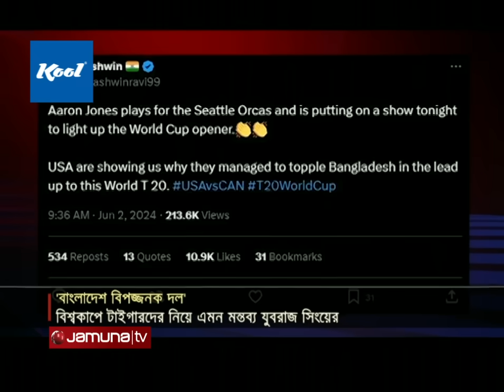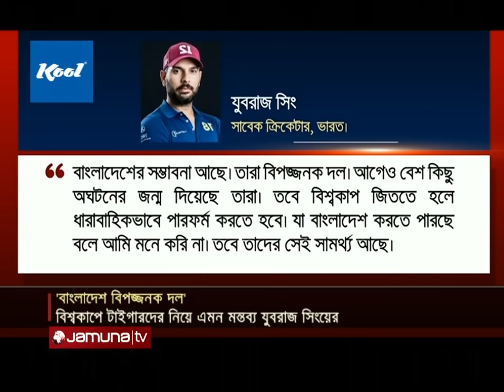'বিশ্বকাপে বাংলাদেশের ভালো সম্ভাবনা আছে' | Yuvraj on BD cricket team । Jamuna TV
বাংলাদেশ বিপজ্জনক দল। বিশ্বকাপে তাদের ভালো সম্ভাবনা আছে। বিশ্বকাপে বাংলাদেশের সম্ভাবনা নিয়ে এমন মন্তব্য করেছেন সাবেক ভারতীয় অলরাউন্ডার যুবরাজ সিং। যুক্তরাষ্ট্রের জনপ্রিয় এক টিভি শো'তে এসব কথা বলেন তিনি। .এদিকে কানাডার বিপক্ষে যুক্তরাষ্ট্রের দাপুটে জয়ের দিনে বাংলাদেশকে খোঁচা দিলেন আরেক ভারতীয় রবিচন্দ্রন অশ্বিন। এক্স বার্তায় বললেন, যুক্তরাষ্ট্রের সিরিজ জয় কোন ফ্লুক ছিলো না।

Address:
Bangladesh.